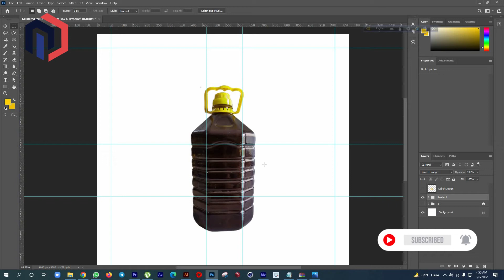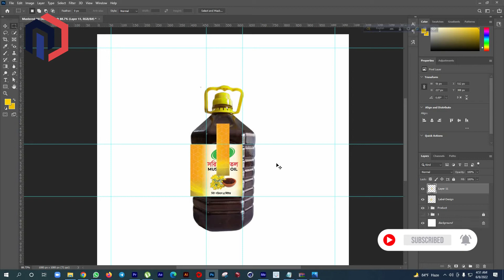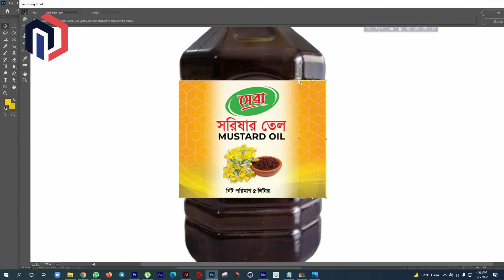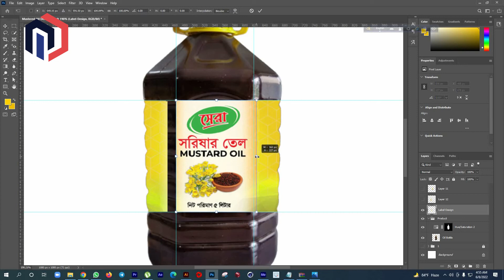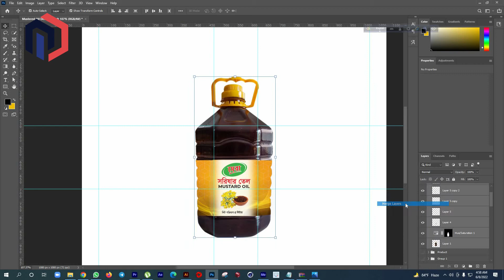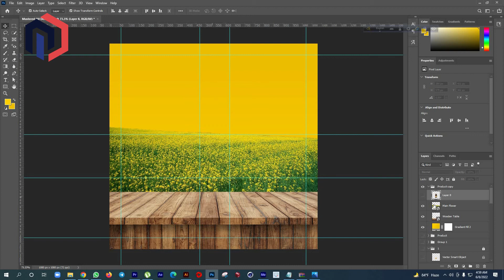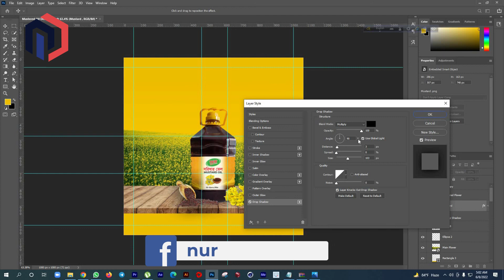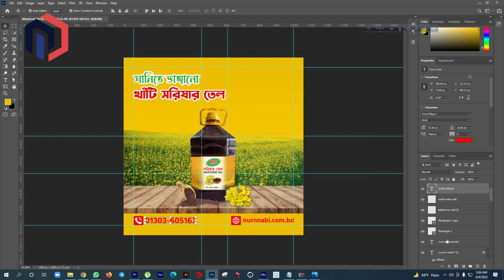Mustard Oil | Facebook Post Design for advertising | Photoshop cc | Bengali Tutorials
Mustard Oil  Facebook Post Design for advertising  Photoshop cc

food banner design in photoshop cc 2020 food banner design in photoshop cc; food menu design restaurant banner design how to make food banner in photoshop cc photoshop banner design tutorial burger design burger banner design.